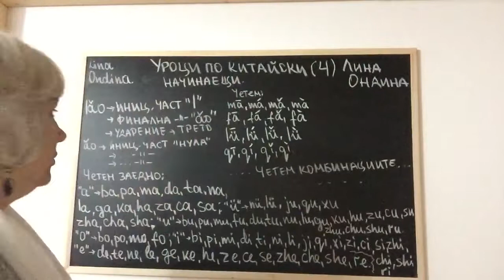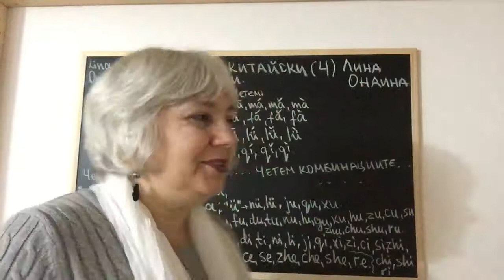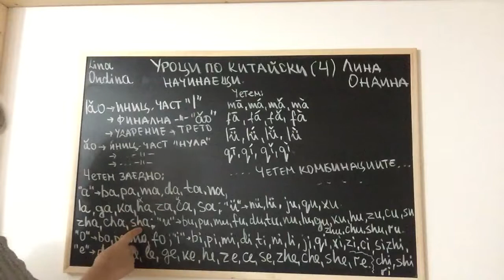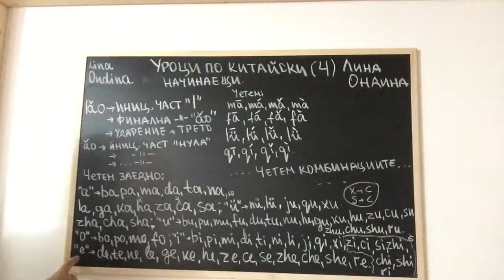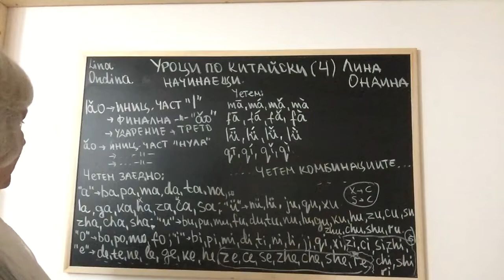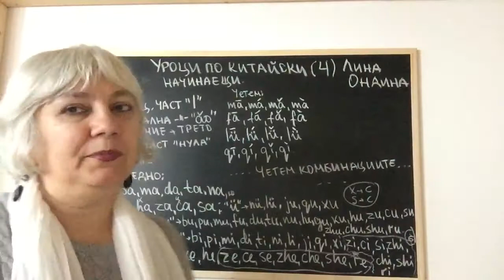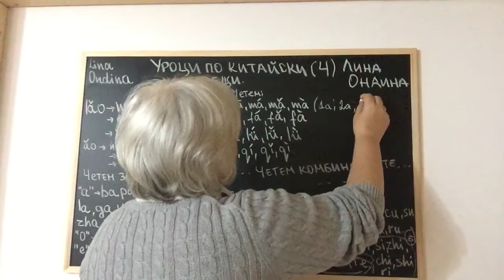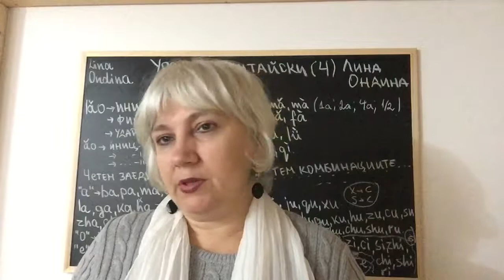Уроци по китайски-(4)-начинаещи-Лина Ондина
1. Упражнения с комбинациите на сричките и ударенията.